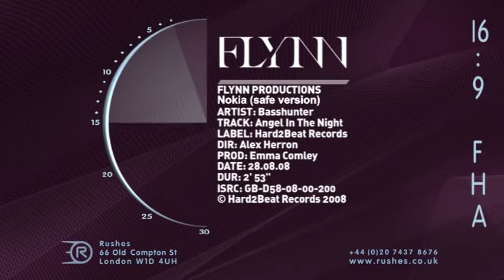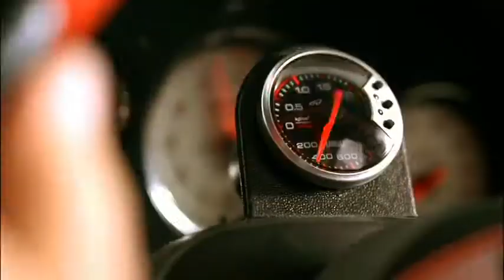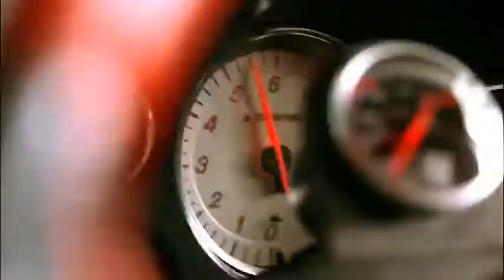Basshunter - Angel In The NIght